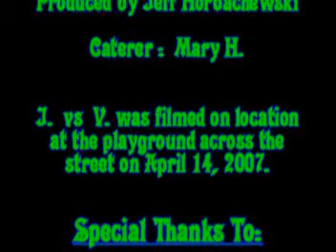star wars lightsaber choreography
this was a fun video we made. Enjoy!!